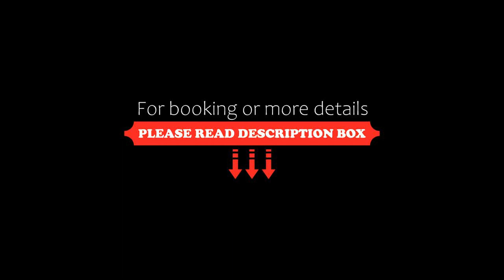Hotel Residence Rely, Brenzone sul Garda, Italy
About Property:
You're eligible for a Genius discount at Hotel Residence Rely! To save at this property, all you have to do is sign in.
Hotel Residence Rely is set in Brenzone, overlooking Lake Garda. It offers free WiFi throughout, free parking and an outdoor swimming pool.
Residence Rely's rooms come with satellite TV and private balconies. Some have views on the lake.
Hotel Rely's garden includes a swimming pool surrounded by a terrace...
Property Type: Hotel
Address: Via C. Colombo 36-38, 37010 Brenzone sul Garda, Italy
Searching For
1. Hotel Residence Rely - Brenzone sul Garda - Italy
2. Hotel Residence Rely - Brenzone sul Garda - Italy Address
3. Hotel Residence Rely - Brenzone sul Garda - Italy Rooms
4. Hotel Residence Rely - Brenzone sul Garda - Italy Amenities
5. Hotel Residence Rely - Brenzone sul Garda - Italy Offers and Deals
Audio Credit:
Track Title: Reasons To Hope
Artist: Reed Mathis